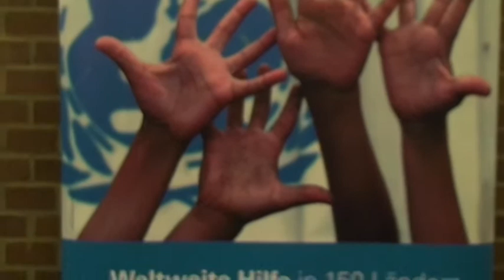Kindheit braucht Frieden - Unicef Konzert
Unter dem Motto "Kinder brauchen Freiheit" hat die UNICEF ein Projekt ins Leben gerufen um den Kindern in Kriegsgebieten zu helfen. Die Kreismusikschule hatte dieses Projekt mit einem Benefizkonzert der "kleinen Talente" im Ratssaal der Stadt unterstützt.